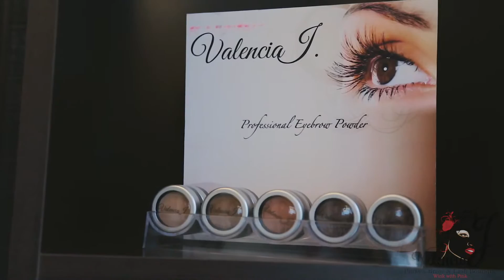Best Eyelash Perming & Tweezing MD, Eyebrow Tinting DC, Top Brow-Lash Specialist VA, Valencia J.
Best Eyelash Perming & Tweezing MD, Eyebrow Tinting DC, Top Brow-Lash Specialist VA, Valencia J. Pinky's Brow & Lash Boutique
It is often said that the eyes are the windows to the soul. As one of the most amazing parts of human anatomy, our eyes display beauty, communicate emotion, health, etc. As such, they deserve the same attention we give our hair and skin. Beautiful lashes and brows can be excellent beauty enhancers, confidence builders and even morale boosters in instances of poor health where lashes and brows are impacted. . Valencia J. was born in Washington, DC and raised in Baltimore, Maryland.  She has always had passion for the beauty industry. Valencia J. studied Cosmetology at Bennett Career Institute in Washington, DC where she became a licensed Stylist. Valencia did not stop her education there, she received other certifications from Graham Webb International where she studied Esthetics, Von Lee international where she learned Eyebrow Threading and became a certified Lash Extension Specialist with Shavanasa Lashes. She has also been a junior styling assistant to Celebrity hair stylist and makeup artist Gerald Armstrong and Dervelle Harris at Lamar Edward Exclusive Salon in Washington, DC. Valencia’s motto is “Wink With Pink” and her job is to bring out the beauty within you. Her love of brows came when her mom went through a second round of chemotherapy in 2013. WE ARE SERVING CLIENTS WITH MEDICAL CONDITIONS & CIRCUMSTANCES LIKE: • Chemotherapy • Radiation • Alopecia • Scar Tissue • Hormonal Imbalance • Thyroid Conditions